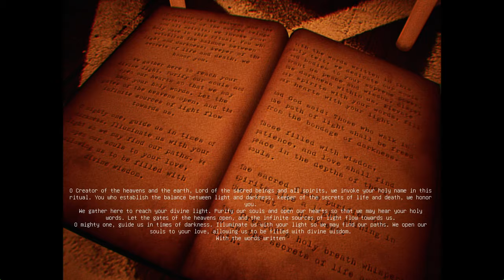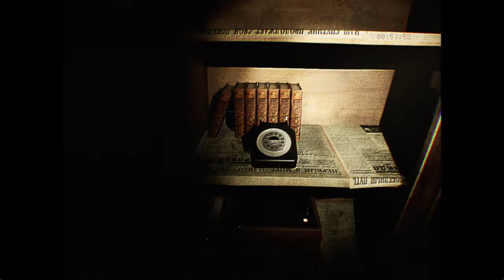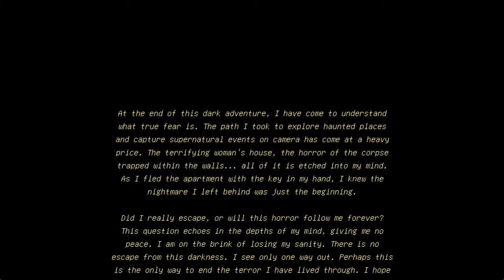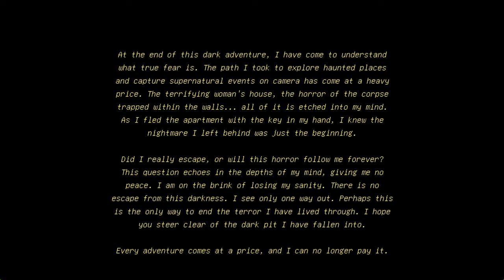A New Horror Game With a Dark Secret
Thank you - @Perspektik

About REC Paroxysm: You are a content creator producing horror content, boldly stepping into frightening places to captivate your audience. By preparing your camera to record supernatural events, you strive to expand your viewer base. However, remember that you haven't confronted the reality that these fear-filled adventures may one day come back to haunt you at a high cost. During your research in mysterious and eerie locations, you feel as if an unseen entity is following you. While the excitement of your audience grows, a dark concern grows within you. Nevertheless, you continue this work carelessly. Until one night, something goes awry in your most terrifying experience, and you come to understand what real fear is.

EQUIPMENT:
i7-13700k
4070 Ti Super
32gb Ram